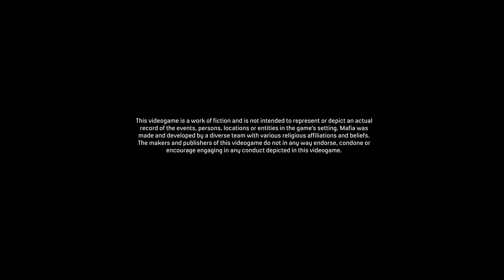MAFIA DEFINITIVE EDITION {REMASTERED} GAMEPLAY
Molotov party
Drive to morellos bar
Get up on garage roof
Destroy cars
Lose the cops
Return to salieris bar